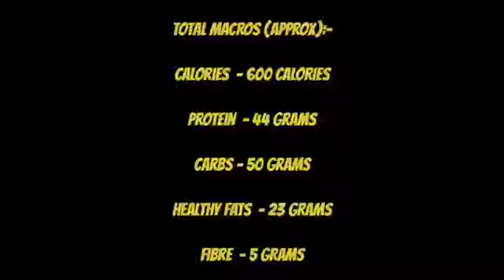PROTEIN FRUIT CUSTARD - easy and super tasty high protein snacks for building muscle and losing fat